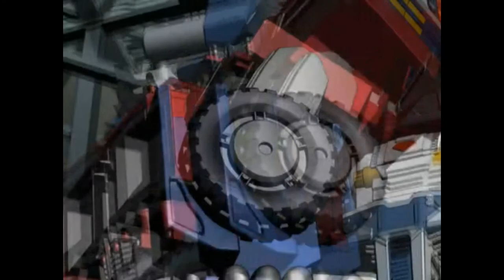Transformers Cybertron Episode 39 – Giant